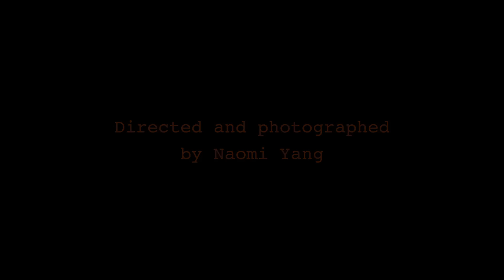Waxahatchee - La Loose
Hair and makeup: Ashley Watts

Thanks to:
Gary Graham NYC
A.T. & Christy Wiggins
Narrogate Farm - Dugspur, VA
Lake Shawnee - Rock, WV
VPS Studios - Roanoke, VA